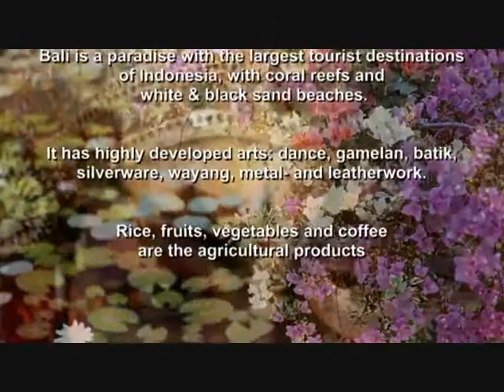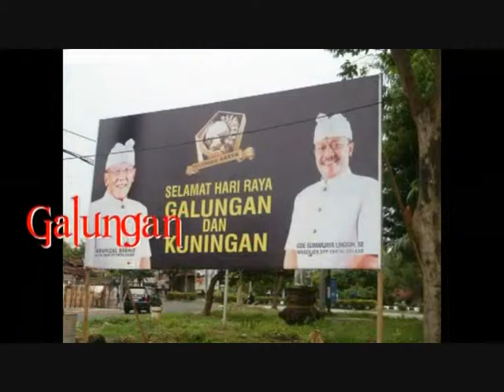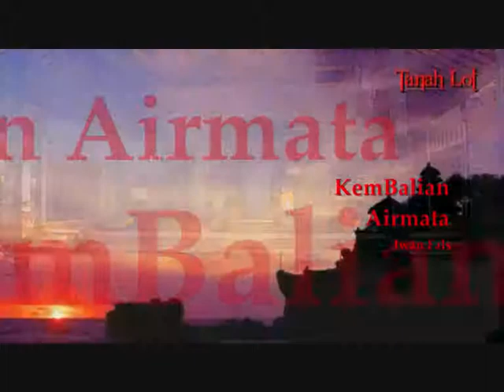Prometeus2050.com : Ardeka Kembalian 2 Bali to Indonesia Airmata Iwan Fals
All rights, ownership, and credits of this song and the video goes to the respective original owner. I don't intend to benefit anything from this edited-video. Greetings and Wishes @ Airmata : Earth Citizen, World Food Program : Malaysia ARDK2012

the use of which has not always been specifically authorized by the
of ecological, political, human rights, economic, democracy, scientific,
moral, ethical, and social justice issues, etc. It is believed that this
expressed a prior general interest in receiving similar information for
research and educational purposes.